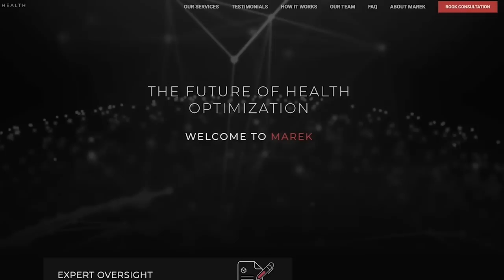Should Everybody Do Squats, Bench Press & Deadlifts?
In this Podcast Episode/Power Bite, Mark Bell, Nsima Inyang, and Andrew Zaragoza talk about whether everybody should incorporate the big 3 lifts into their routine.